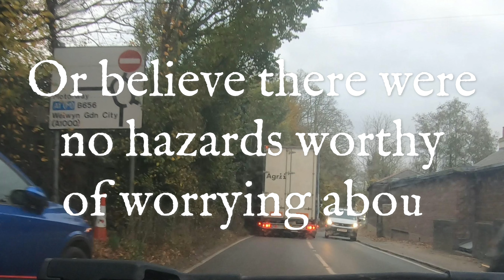Just a little drive in the car. Let's play a game.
The Gopro doesn't show how close people are to you but you can get the idea eh?